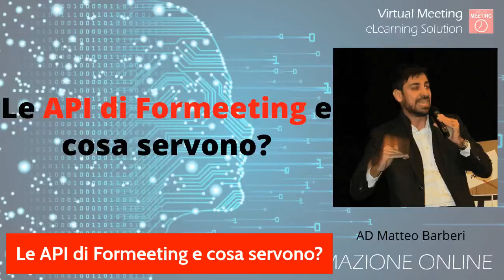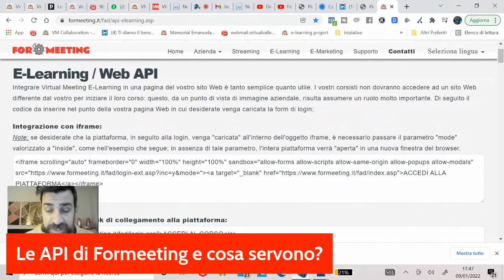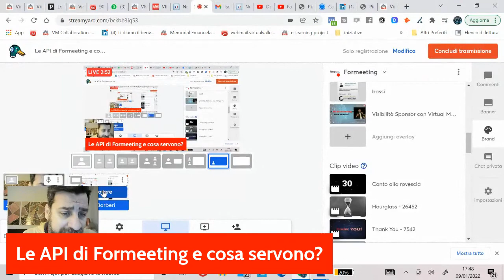Le API di Formeeting E-learning e cosa servono?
0 Views - Feb 13, 2024 Lucio R |. 1% 214/15K
Nel video vediamo l'importanza di utilizzare le API per collegare Software/database esterni a Formeeting in modo da gestire i propri iscritti come volete voi.

PS: DA NON PERDERE - LA TUA FORMAZIONE IN UN CLIC.
Tipo di corso/evento: OnLine (FAD asincrona)
Il corso/evento si svolgerà dal 01/09/2021 al 31/12/2022
Quota di iscrizione: 49,00 Euro
Descrizione/Info utili: Il percorso prevede tutti i corsi di formazione in modalità video: 1 - Videocorso E-mail marketing ( gestione con Activecampaign) 2 - Instagram Facile 3 - Videocorso la benzina di Facebook ( gestione completa nell’utilizzo di Facebook) 4 - Percorso completo di Marketing ( Funnel Marketing completo) 5 - La creazione della Fiducia come leva strategica 6 - Come creare le strategie di Funnel 7 - I Segreti delle Optin 8 - Come creare un Posizionamento Aziendale IN OMAGGIO ALTRI 18 webinar Live da non perdere ( oltre 20 ore di eventi Live) Lo faremo parlando di Google con Roberto Ghislandi, passeremo a Linkedin con Daniela Manicucci, di COPYWRITING con Luca Altimani, di Landing Page Efficaci con Luca Orlandini, di Processi online con Matteo Barberi, di Conversione web con Alberto Bussolaro,di mappe mentali e apprendimento con Matteo Salvo, di contenuti video e podcast con Mario Moroni, di Public Speaking con Chiara Alzati, con Jessica Ballarin con organizzare eventi misti, di Facebook con Stefania Bosi.